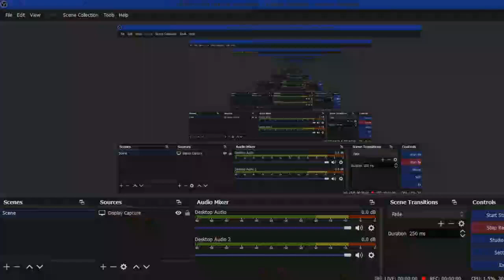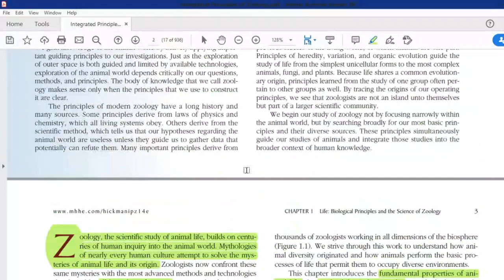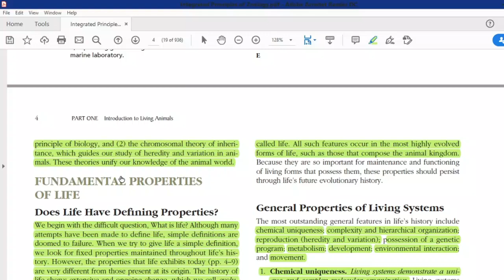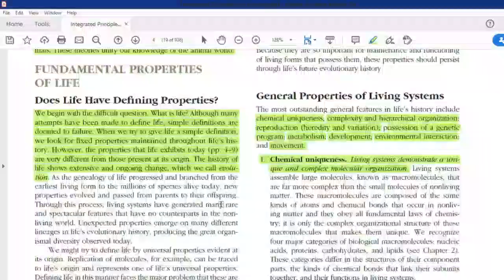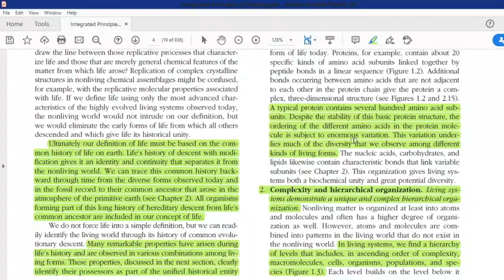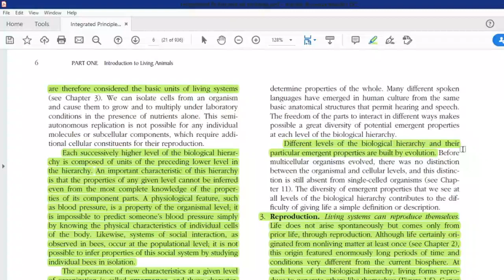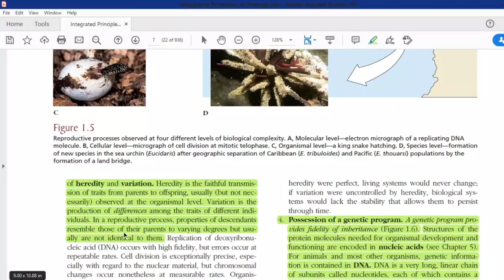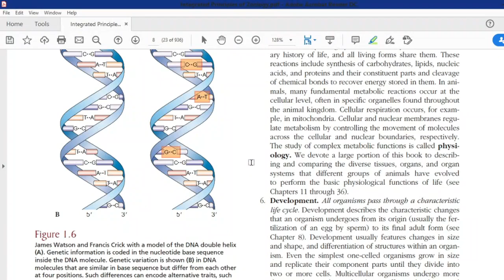Fundamentals of Zoology (Properties of Animal Life) Part - 1/2